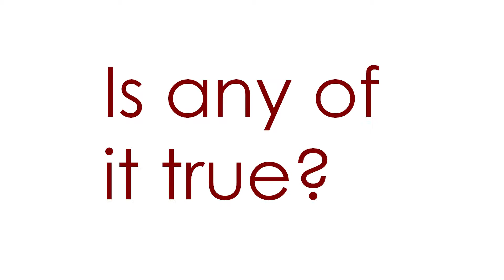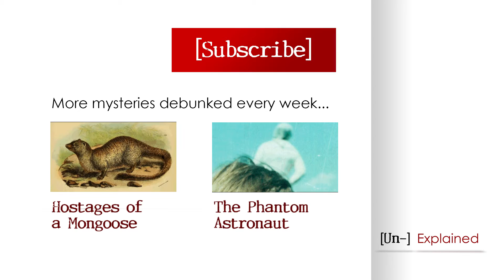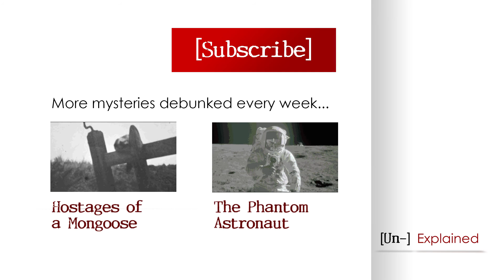Dr Crosse: The Real Frankenstein - Debunked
It's Alive! - Scientist Creates Life

Transcript

Did a 19th Century scientist create life?

1836: Somerset, UK: Andrew Crosse - amateur scientist - is on Day 26 of an electrocrystallization experiment. An insect materialises from thin air - he has unexpectedly created life. In the following weeks hundreds more appear.

Word gets out. Crosse is accused of blasphemy, death threats roll in.

Other scientists - including Michael Faraday - repeat the experiment... and get the same results - Life!

Fearing for his own life Crosse discontinues his unholy experiments and the episode becomes the basis for Mary Shelley's novel, Frankenstein.

But is any of it true?

Crosse himself never claimed to have created life. He assumed the insects came from eggs that had contaminated his instruments and samples.

Michael Faraday never attempted to replicate the experiment.

Although Mary Shelley knew Crosse, she published Frankenstein 20 years before the experiment occurred.

Did a gentleman scientist become God, or was it dirty lab equipment?

Copyright Attributions

We strive to produce our own content for our videos. So spare a minute and show some love to those who have made this video possible...

...if we've somehow missed you off the attributions list please, please, please drop us a message to rectify the situation.